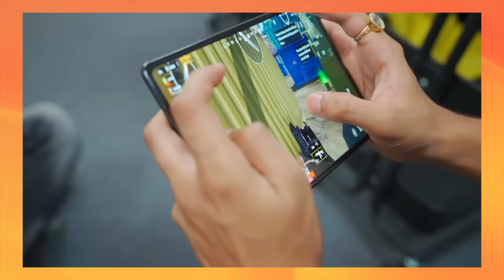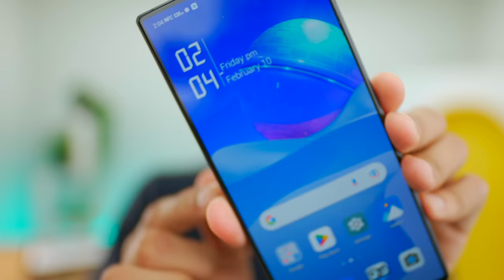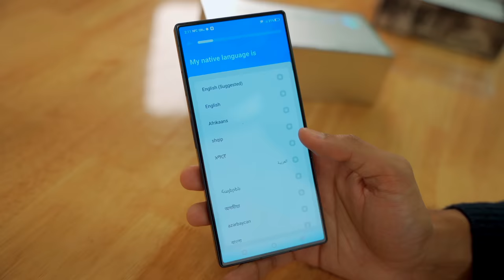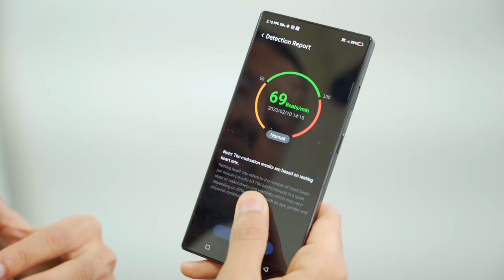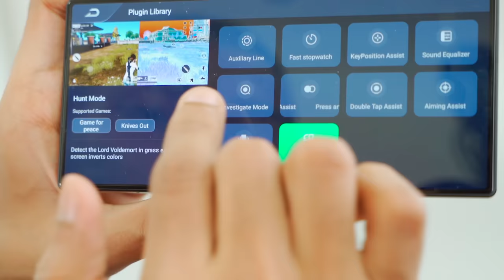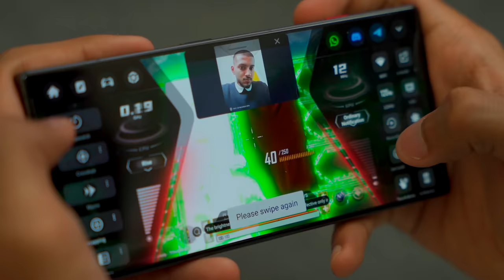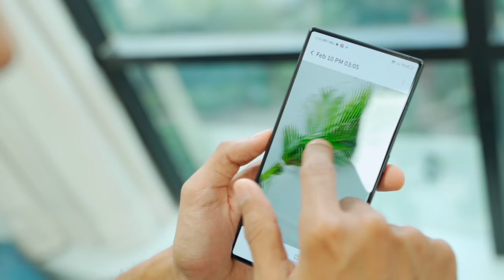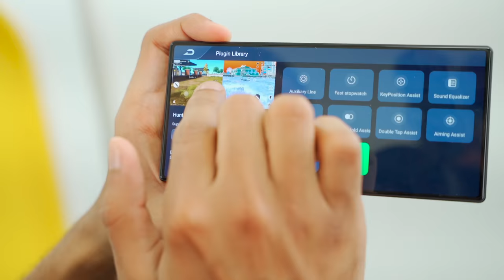This Gaming Phone has Special PubG Features !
Secret Features Try kr liye jaye !